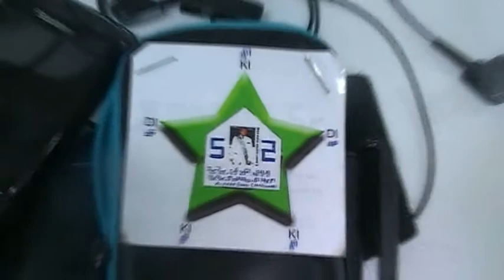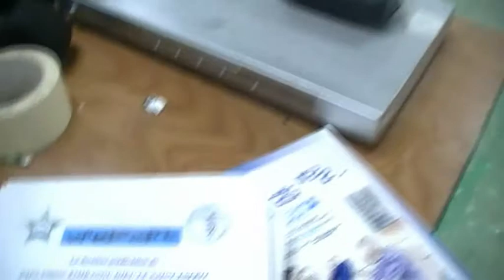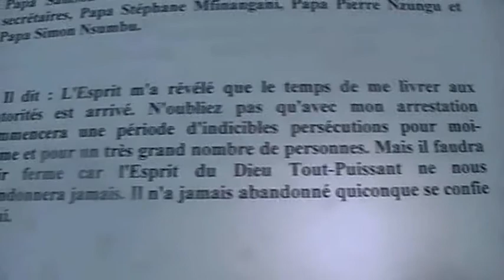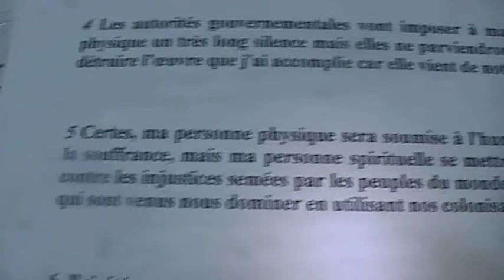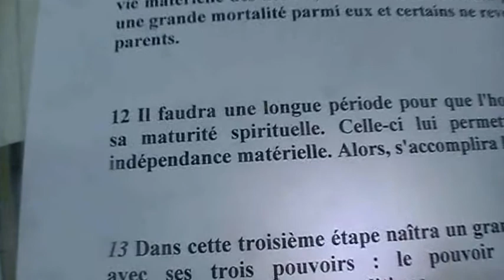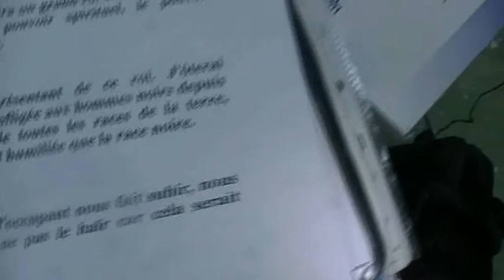PREDICATION Papa MATINGU SCOUT chef CHAT kia 12 SEPT 2011 EJCSK ST OUEN 2